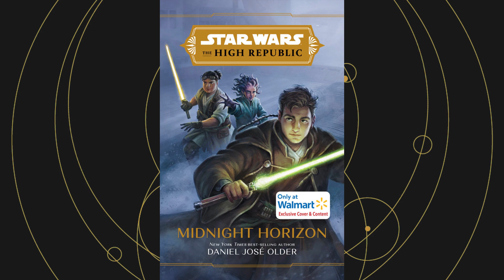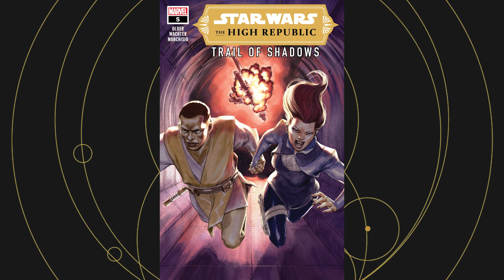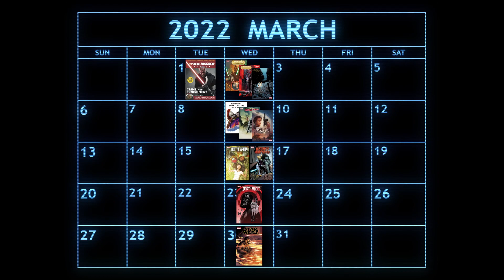February 2022 Star Wars Canon Update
Catch up on all the new canon Star Wars stories that came out in the month of February 2022! The Book of Boba Fett, The High Republic, and new Star Wars comics are all covered!

Mailing Address
Star Wars Explained
1227 Rockbridge Rd SW